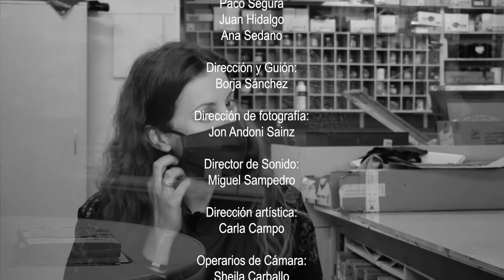Un confinamiento poco práctico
Debido al impacto del COVID-19, el 13 de marzo de 2020 se declaró el estado de alarma en toda España. A causa de esto, toda la actividad educativa presencial quedó suspendida. El foco de los medios de comunicación se centro, casi exclusivamente, en los tres grandes bloques de la educación: colegios, institutos y universidades. En cambio, la atención sobre otros tipos de enseñanza fue casi nula, como es el caso de la formación profesional de grado medio y superior. En cambio, de los módulos de formación básica nadie se acordó. A través de este documental queremos mostrar su experiencia y sus dificultades durante este periodo, pues, debido a la importancia de la enseñanza práctica en estos grados, sufrieron especialmente el cambio a la enseñanza online.

Dirección, guión, edición y montaje : Borja Sánchez
Producción y dirección artística: Carla Campo
Dirección y edición de Sonido: Miguel Sampedro
Dirección de fotografía y operario de cámara: Jon Andoni Sainz
Operaria de Cámara y búsqueda de localizaciones: Sheila Carballo

Entrevistados: Agustín Sánchez, Paula García, Laura Omedes, Paco Segura, Juan Hidalgo y Ana Sedano.

Agradecimientos a los centros de formación básica de Erandio y Basauri por su colaboración.